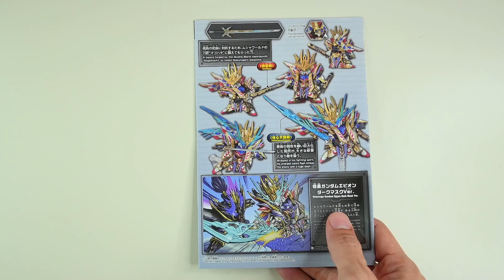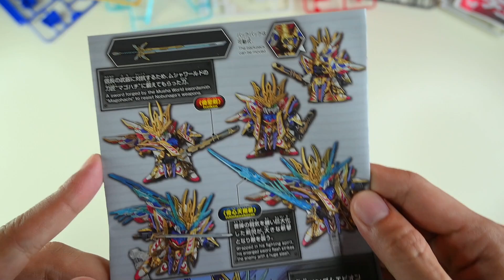08 SDW HEROES Cao Cao Wing Gundam Isei Style, GUNDAM WORLD HEROES 2021, SD Model Kits | ASMR Build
Let's build GUNPLA (Plastic model kit)
(Full Build)
SDW HEROES (SD World Heroes)
08, Cao Cao Wing Gundam Isei Style
GUNDAM WORLD HEROES 2021
SD Grade
BANDAI SPIRITS, BANDAI

DaddyBK TV.